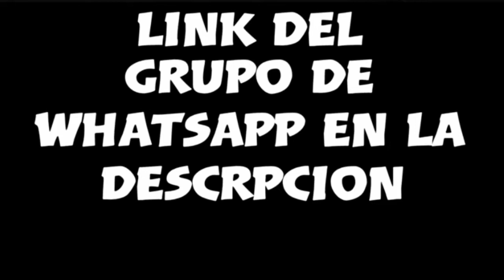#17 Expo de gala - GTA v PS4 online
Si te gustaría participar aqui nuestro grupo de WhatsApp

Pero antes algunas reglas a seguir en el.

Reglas A Seguir En El grupo.
1-Respetar A Los Administradores Y Líder☺️
2-No Spam De Otras Crews😄
3-No Insultar A Otros😅
4-Respeto Tanto A Hombres Como Mujeres🤗
5-tenemos una lista negra (si no respetas las actividades no te expulsare pero estarás ahí y no participaras en la siguiente actividad)